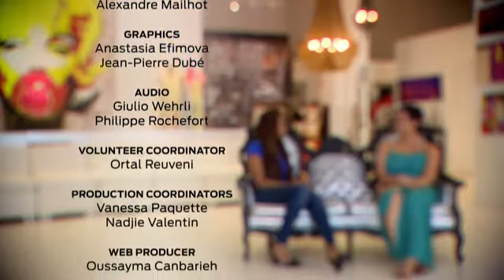Couch Talk Season 2 ep 8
Couch Talk is about giving the business women of Montreal a platform to talk about their passions and inspirations. In this episode, meet Nalie Agustin, breast cancer advocate.